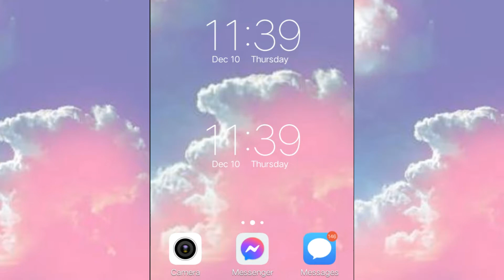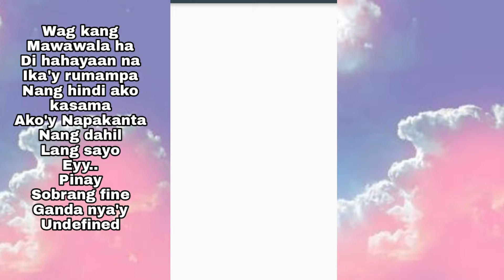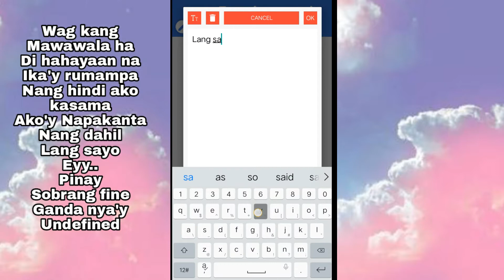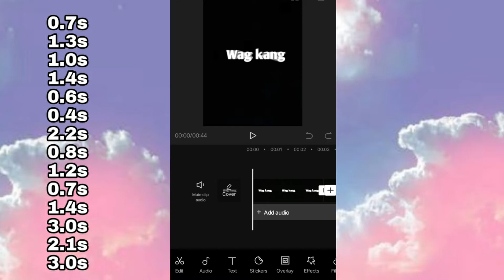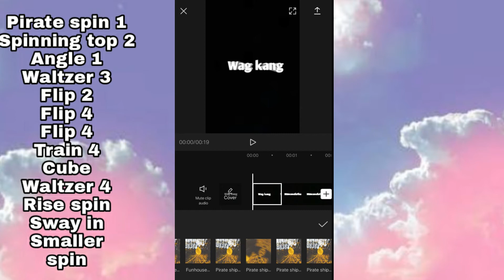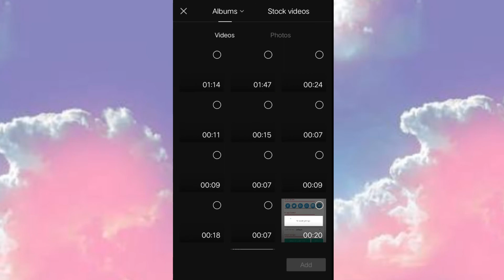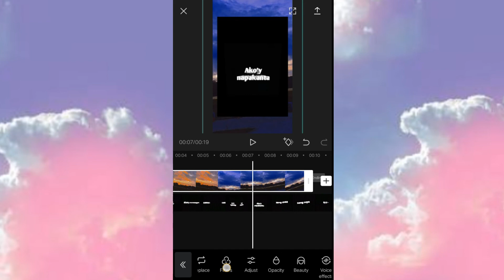"PINAY SOBRANG FINE"LYRICAL OVERLAY TUTORIAL